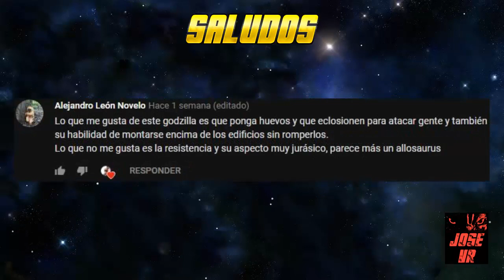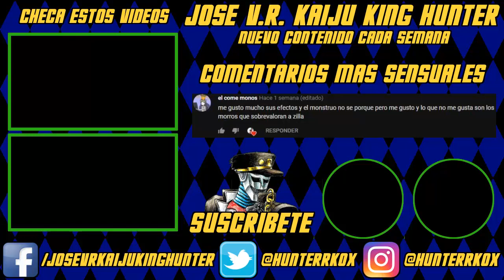Earth Defense Force 5 PS4 Reseña | Jose V.R.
La saga Earth Defense Force es una de mis favoritas en cuanto a gaming se refiere y con el estreno de su entrega mas reciente hago esta reseña del que se ha covertido en uno de mis juegos favoritos de tiempos recientes! La EDF vuelve con todo en esta nueva entrega y aqui estoy para reseñarla!

Reseña posible gracias a la copia de EDF5 proporcionada por D3 Publisher.

Más información de EDF5

Quieres Conocer A Mas Gente Que Le Gusten Los Kaiju? Checa Mi Nueva Amino:

Ayuda a Jose V.R. a producir mas contenido. Usa este código y en tu primera compra de Amazon mayor 599 pesos y obtén 150 de regalo!

Wishlist De Amazon De Jose V.R.:

De un fan para mas fans. Yo NO Soy Dueño de los personajes aqui mostrados esto u otros kaijus o personajes así como la música o escenas de películas son propiedad de sus respectivos dueños. Solo se uso el material original, la música o el gameplay con fines de entretenimiento educación critica y recreación. En ningún momento se trata de violar los derechos de autor.

Earth Defense Force And His Characters Are Registred By Sandlot & D3 Publisher